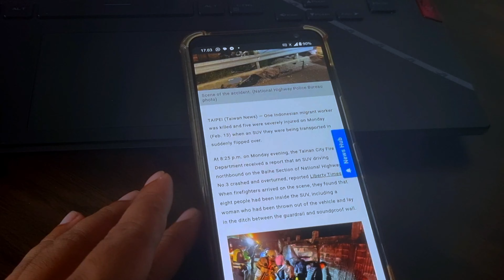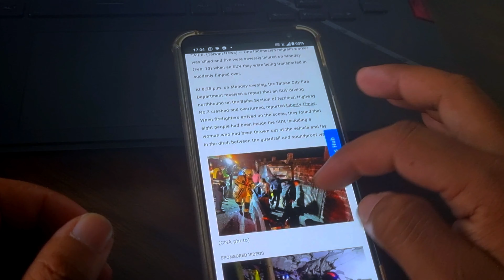Innalillahi wa inna ilaihi rojiun, 1 TKI Taiwan 5 Temannya Terluka, Mobil Terbalik